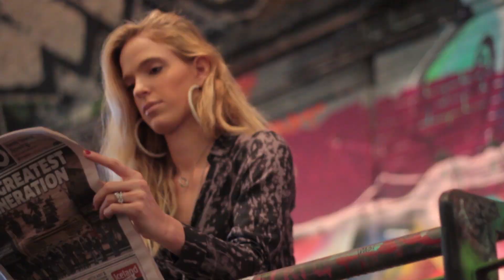Lana MOV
model promo video I did for Lana Milner